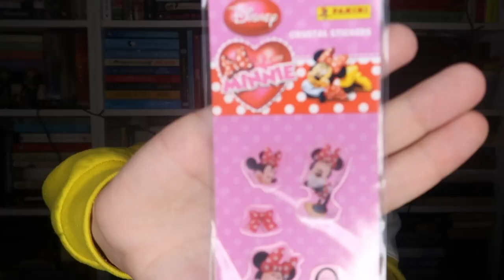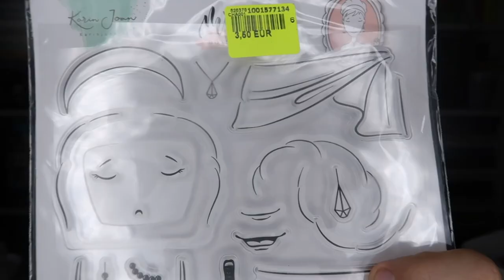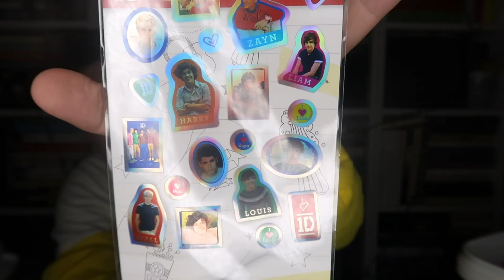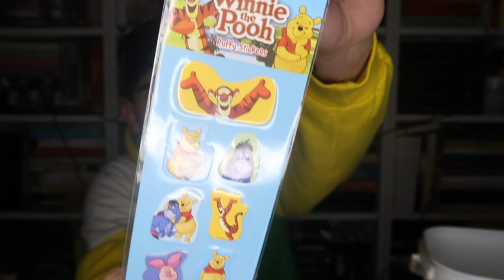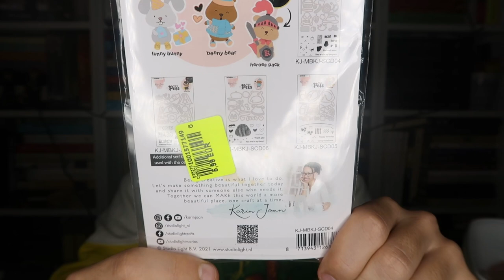📦 COMPRO CAJA SIN SABER QUÉ HAY DENTRO 📦 CAJAS MISTERIOSAS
APARTADO DE CORREOS (lo que tenéis que poner en el paquete pa' que me llegue, vamos):

"39710
PL FRANCISCO PEROJO CAGIGAS 2
SOLARES (CANTABRIA)
APARTADO 16"

ADIÓS!! 🦦